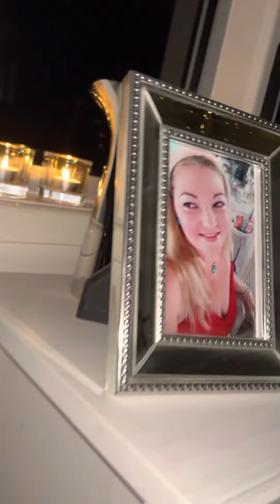Victoria & Elvis Presley’s Cousin Copyright © 2022 KRISTYANNAVICTORIA